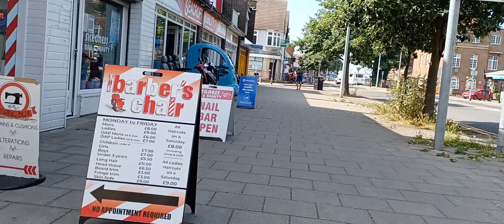walk to skegness